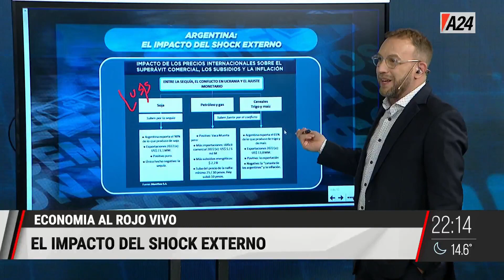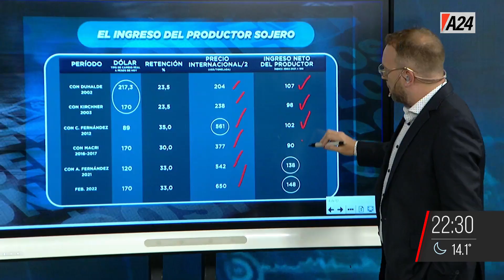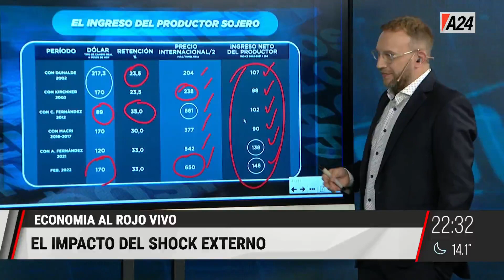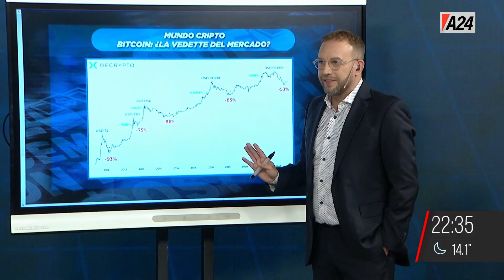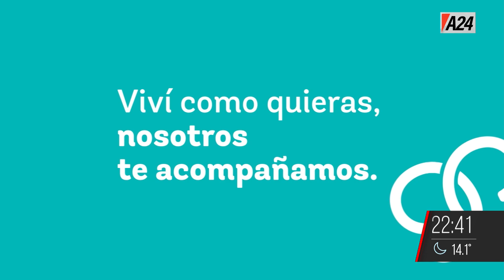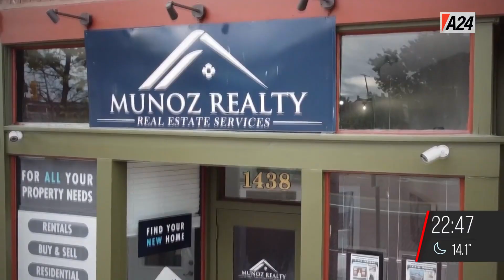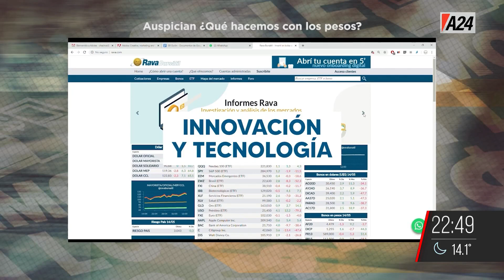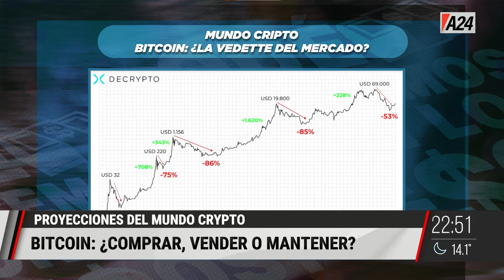Acuerdo FMI y guerra a la inlfación QueHacemosConLosPesos I PROGRAMA COMPLETO 19/03/2022